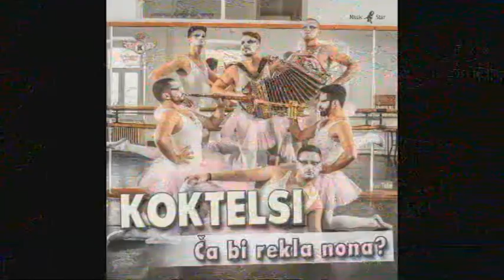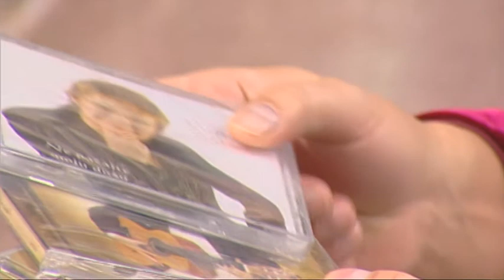Ča skalica - Mirjana Bobuš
U 295. IKB ča skalici po redu koja je emitirana 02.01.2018. godine na Kanalu Ri, ugostili smo poznatu kantautoricu s velikim glazbenim iskustvom. Pogledajte emisiju s Mirjanom Bobuš. Voditelji emisije Nikola Peršić i Nina Dukić Srok.